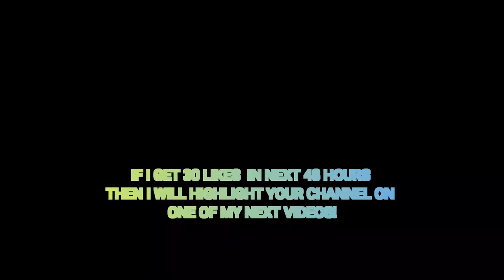🎉🥂2020 Year in Review || Designs by CADPRO 💥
2020 Year in Review || Designs by CADPRO

Medium: Mixed media
Topic: Year in Review
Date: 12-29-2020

Hi, everyone!

Grab a your favorite drink as we go through a collection of 2020 works.

Inspiration Source: Pinterest/Google images/Family/Friends

○○○ Audio Credits ○○○
Brandon Schaefer

○○○ Timestamps ○○○
00:00 Intro
00:15 Title screen
00:27 Late Winter 2020 segment
15:11 Rhino drinking
29:15 Spring 2020 segment
36:19 Deer resting
45:03 Summer 2020 segment
55:28 The Littles
57:52 Fall 2020 segment
01:07:00 Prep work scene
01:10:00 Early Winter 2020 segment
01:41:00 Wrap-up

Instagram 🢂  @designsbycadpro

Pinterest 🢂 @DesignsbyCadpro